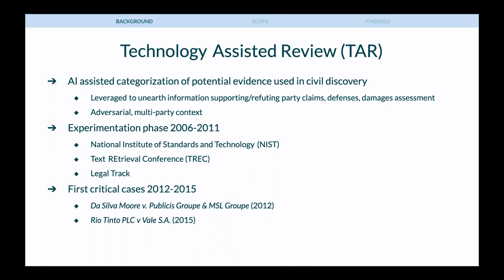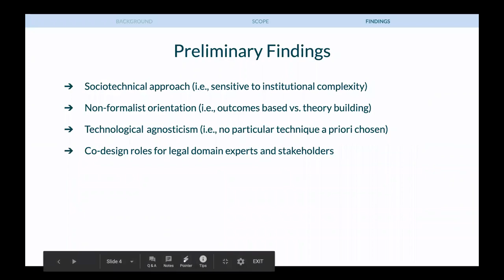Sociotechnical Design in Legal Algorithmic Decision-Making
Fernando Delgado (Cornell University)

Session: Doctoral Symposium

Abstract
Over the past decade, U.S. civil litigants have come to rely on machine learning (ML) systems to classify documents for discovery review and fact-finding, an approach referred to as Technology-Assisted Review (TAR). The transformation of legal discovery from a painstaking manual process to a sophisticated algorithm-driven methodology took place many years before controversies arose surrounding the use of automated risk assessments in U.S. criminal courts. This paper examines the unique role civil litigation practitioners performed early on in algorithmic system design, subsequently informing the shape and pace of what is now considered defensible legal algorithmic decision-making.